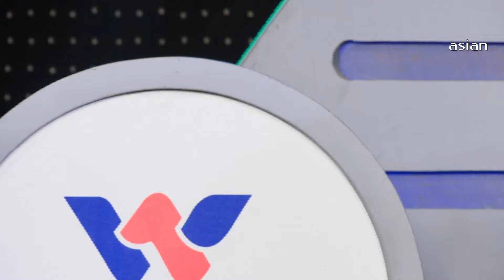Tomare Pailam Na Ami | তোমারে পাইলাম না আমি | Shofiqul Islam